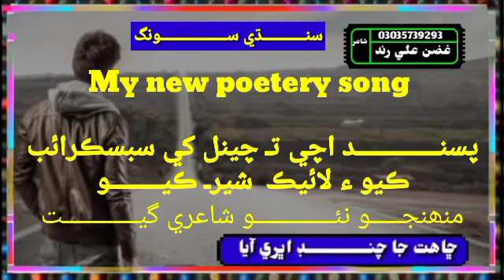Chahat ja ||chand abry ||aaya||sindhi song